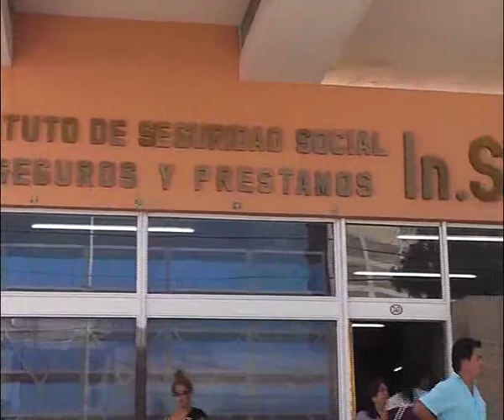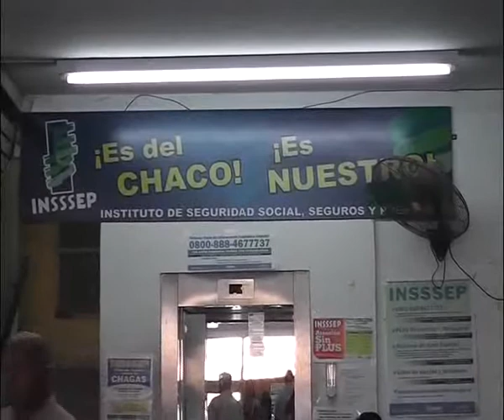INSSSEP DEUDA PAGADA Y ¿TODO BIEN